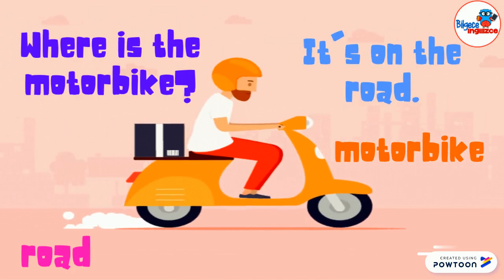UZAKTAN EĞİTİM 3.SINIF İNGİLİZCE 8.ÜNİTE (TRANSPORTATION)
3.SINIF 8.UNITE (TRANSPORTATION) (WHERE) KONU ANLATIMI-- Created using Powtoon -- Free sign up -- Create animated videos and animated presentations for free.  PowToon is a free tool that allows you to develop cool animated clips and animated presentations for your website, office meeting, sales pitch, nonprofit fundraiser, product launch, video resume, or anything else you could use an animated explainer video. PowToon's animation templates help you create animated presentations and animated explainer videos from scratch.  Anyone can produce awesome animations quickly with PowToon, without the cost or hassle other professional animation services require.